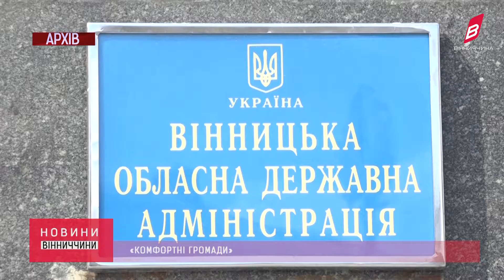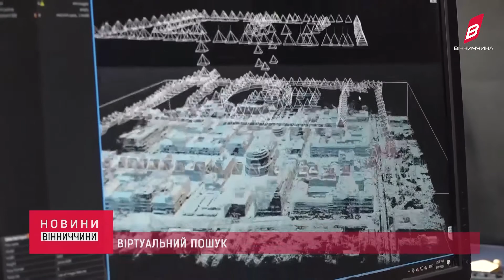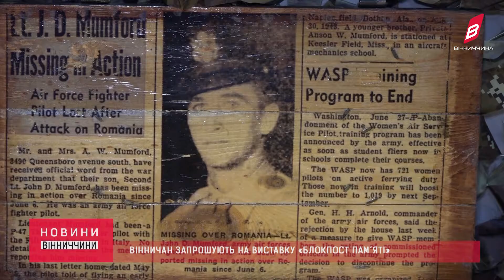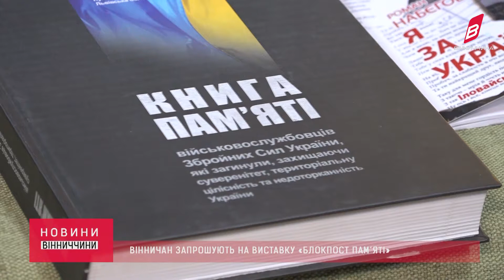Новини Вінниччини 12.01.2022